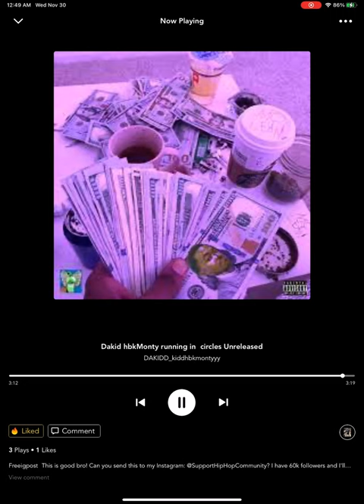Dakid hbkMonty (running in circles) Include official audio prod by jstar [Hectic album]